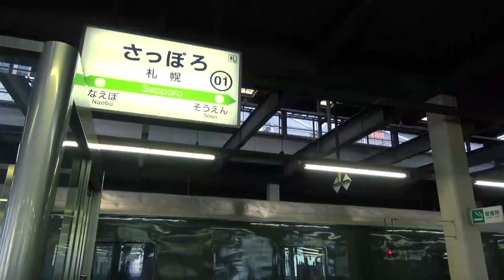（HD）下り「トワイライトエクスプレス」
再掲動画に津軽海峡線の走行シーンを追加しました。